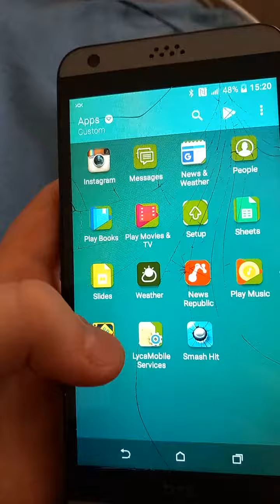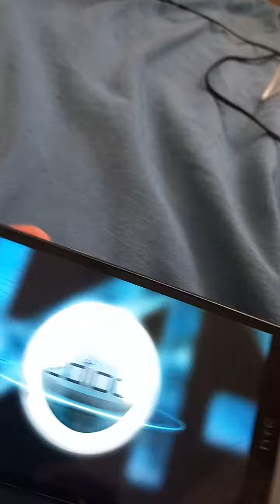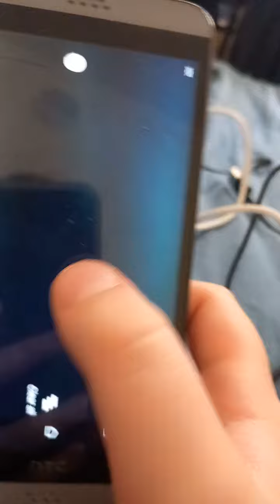I RECOVED MY REALLY OLD PHONE! (htc desire 530)